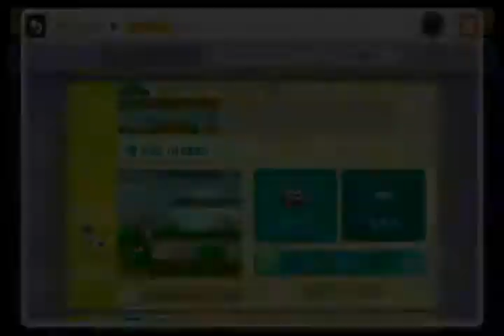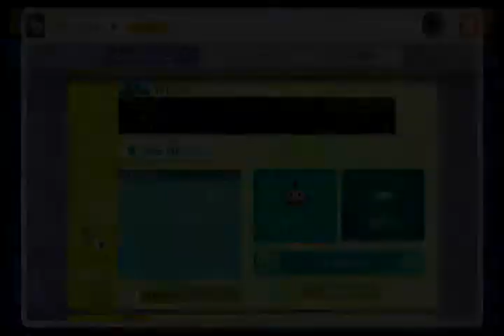《マリオメーカー♯87》あの超有名実況者ヒカルさんのコース3つやってみた‼︎